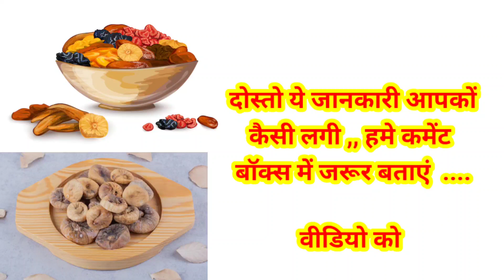भीगे हुए अंजीर खाने के फ़ायदे l अंजीर खाने के अद्भुत फायदे l benifits of eating figs in winter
1) anjeer ko kaise khaya jata hai
2) anjeer ko kaise khayen
3) anjeer ko kaise khana chahie
4) anjeer ko kaise khaye
5) anjeer ko english
6) anjeer ko kya kahate hain
7) anjeer ko khane ke fayde
8) anjeer ko kaise sukhaye
9) anjeer ko khane ka tarika
10) anjeer ko kaise istemal karen
11) anjeer
12) anjeer ke fayde
13) anjeer price
13) anjeer price 1 kg
14) anjeer khane ke fayde
15) anjeer ka ped
16) anjeer ke fayde in hindi
17) anjeer benefits
18) anjeer fruit
19) अंजीर
20) anjeer ko kaise khaya jata hai
21) anjeer ko kaise khayen
22) anjeer ko kaise khana chahie
23) anjeer konsa fal hai
24) anjeer ko kaise khaye
25) anjeer ko english
26) anjeer ko kya kahate hain
27) anjeer ko khane ke fayde
28) anjeer ko kaise sukhaye
29) anjeer ko khane ka tarika

Music credit - Music used in the video belong to respected owner. From Non-Copyright Music.